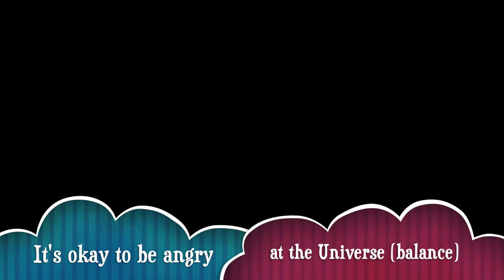Life Lesson #8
Enjoy I am doing a 50 LIFE LESSONS and here is #8

T w i t t e r - @dgawty
F a c e b o o k - Dear God, Are we there yet?
I n s t a g r a m -  @deargodarewethereyet

✉   GUEST INQUIRY  &   P R   ✉

Dear God is a metaphor
Let’s start off by telling you our definition of God in this context for my movement:
God ɡäd/
noun.

Whatever or whomever you want it to be. It can be the universe, religious God, Buddha, self, nature etc.

Dear God Are we there yet? is a lifestyle community of question seekers.
The goal is simple: to empower thought provoking conversation, share happiness and encourage each of us
to never stop asking questions and having conversations that matter.
The power of helping people help people with one conversation at a time.

Why? Because we need it. Our friends and families need it. And the world needs it.